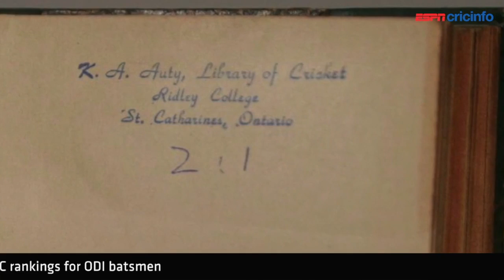Rayudu's first cap! | ESPNcricinfo Weekly - July 30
Ambati Rayudu's coming of age, the world's oldest sport tournament and the 2015 ICC CWC schedule are presented in this edition of this news magazine.